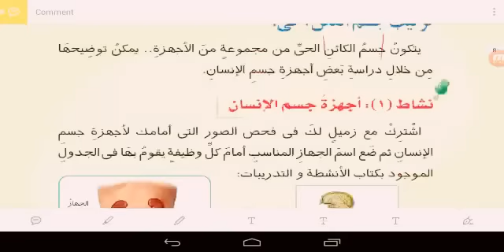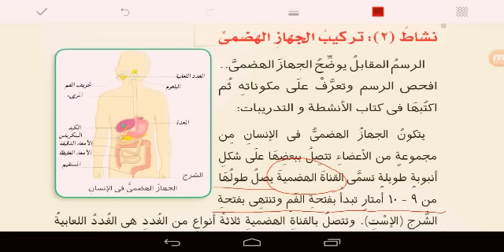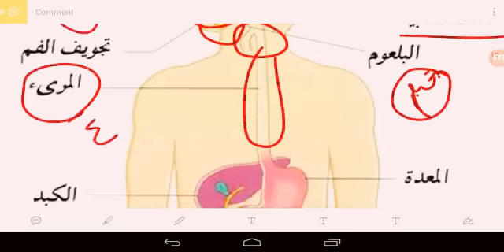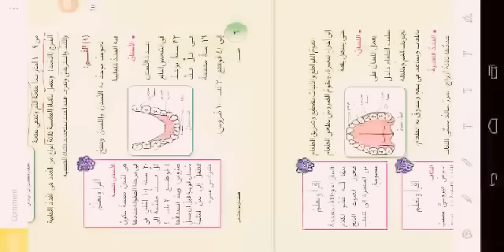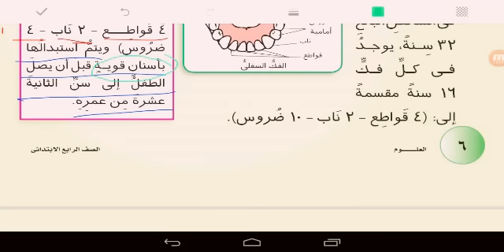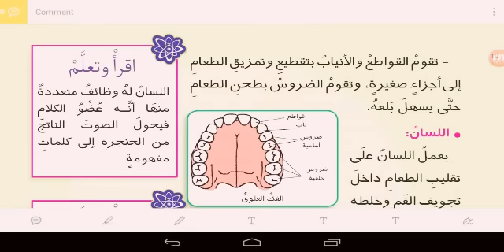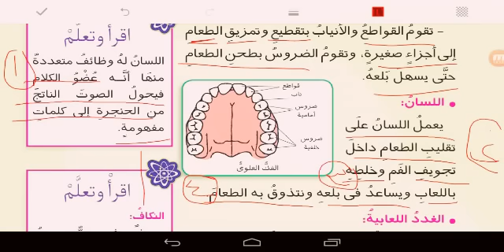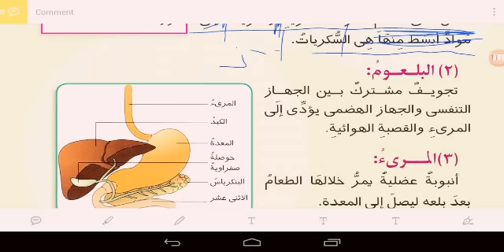علوم رابعة ابتدائى - الجهاز الهضمى - ج٢ | مدرسة تيوب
الجهاز الهضمي - علوم للصف الرابع الإبتدائي - ج1 - موقع نفهم - YouTube
الجهاز الهضمي - علوم للصف الرابع الإبتدائي - ج2 - موقع نفهم - موقع نفهم ...
Images for ‫علوم رابعة ابتدائى الجهاز الهضمي‬‎
الجهاز الهضمى للصف الرابع الإبتدائى - YouTube
1- الجهاز الهضمي للإنسان - ملخص الدرس | الصف الرابع الابتدائى علوم ...
[شرح] علوم رابعة ابتدائي ترم 2 - الجهاز الهضمي في الإنسان - بالصوت ...
الجهاز الهضمى فى الانسان
الجهاز الهضمى للصف الرابع - WordPress.com
شرح كامل الجهاز الهضمى فى الانسان للصف الرابع الابتدائى الترم الثانى